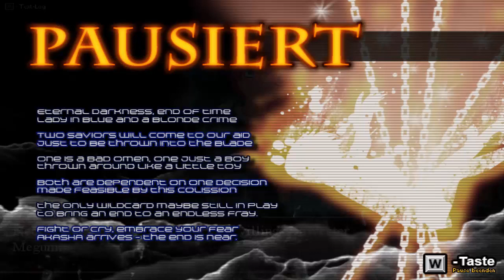Let's Read Senken-Sha-Mikoto [Ger] #62 - Ich versuche es nur zu verstehen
[Staffel 3, Akte 2, Das Wort Gottes]